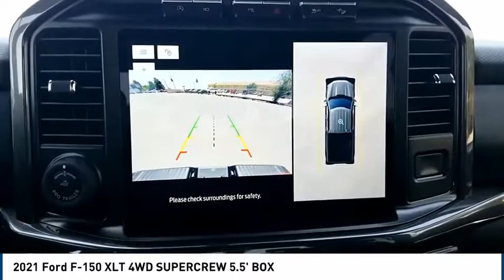2021 Ford F-150 Midland TX 2130608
2021 Ford F-150 XLT 4WD SUPERCREW 5.5' BOX

4200 W. Wall

Race Red 2021 Ford F-150 XLT 4WD 10-Speed Automatic 5.0L V8 4WD. Recent Arrival!